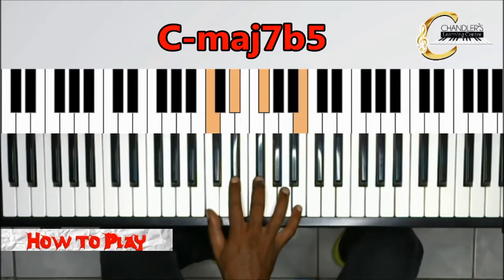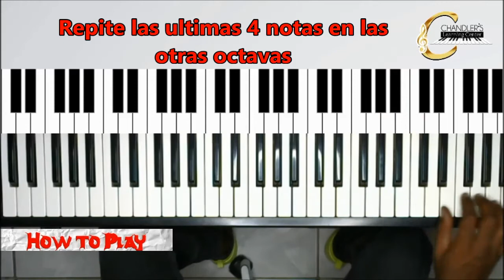TUTORIAL-Como tocar acordes de Jazz de dibujos animados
Como tocar acordes de Jazz de dibujos animados
Tutorial dado por Gedion Chandler,2021